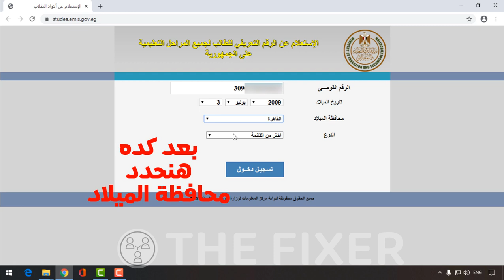طريقة الحصول على كود الطالب عبر موقع الاستعلام عن أكواد الطلاب studea emis gov بالرقم القومي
نوضح في هذا الفيديو كيفية الحصول على كود أي طالب على مستوي جمهورية مصر العربية باستخدام الرقم القومي استعدادا للتعامل مع المنصات التعليمية التي توفرها وزارة التربية و التعليم اشترك في القناة ليصلك كل جديد ملاحظة هامة يجب أن تكون لوحة المفاتييح باللغة الانجليزية رابط الموقع